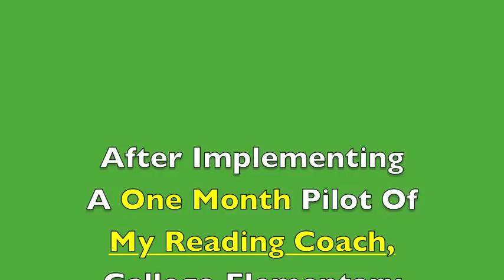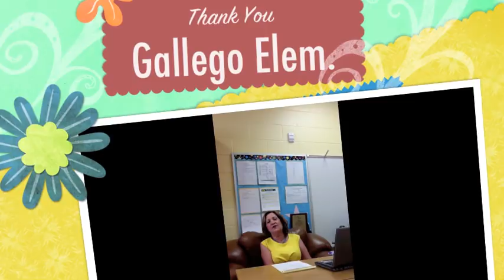Gallego Elem. - Laredo II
Gallego Elementary Rockets To Reading Success In One Month With  MY READING COACH!